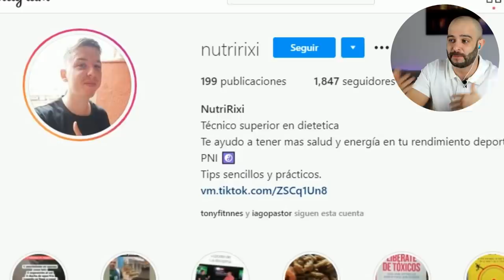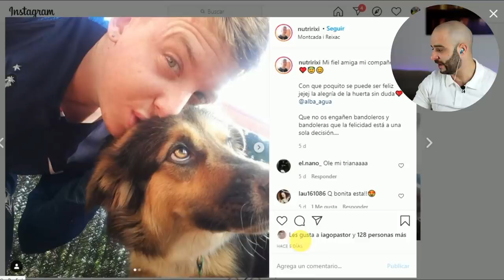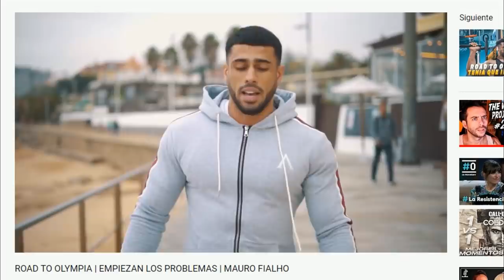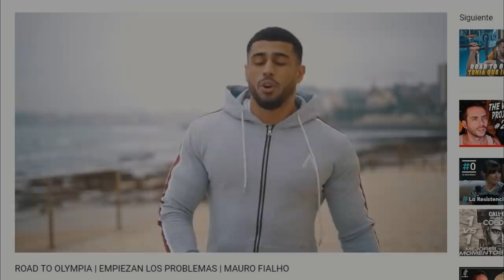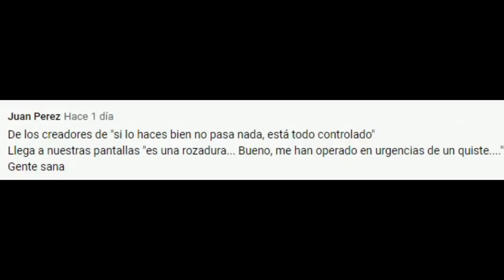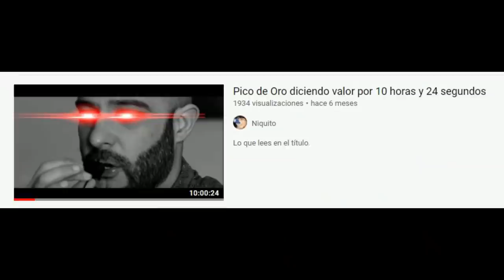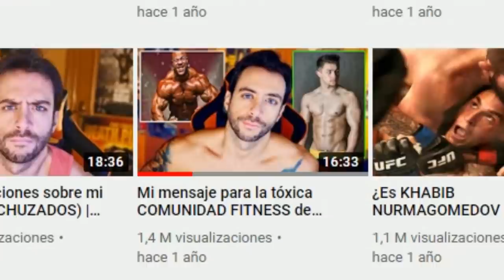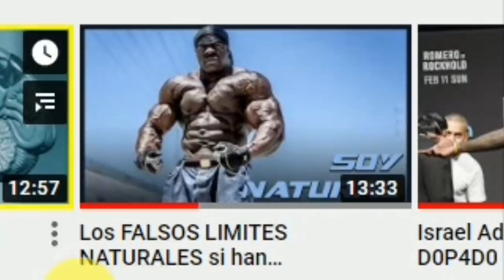💥MAURO FIALHO💥y los CALZONCILLOS MALDITOS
Recopilatorio fitness de Pico de oro alías Padre zorro, donde traemos las noticias mas recientes de la comunidad fitness, esta semana traemos a Green fits junto a Jordi Wild en Wild project.

Green fits es un canal fitness conocido por traer las noticias mas recientes del mundo de la MMA (artes marciales mixtas)

En su participación con el Rincón de giorgio, ha participado en un posdcast titulado "Cubano viviendo en USA"

Hablan desde los pormenores de un cubano que vivió el comunismo, el dopaje en el fitness y muchos temas más.

También traemos a Mauro Fialho, culturista IFBB que compite en classic men's physique junto a Jorge Tabet, dentro de poco competirá en el olympia de portugal y ya comenzaron los problemas.